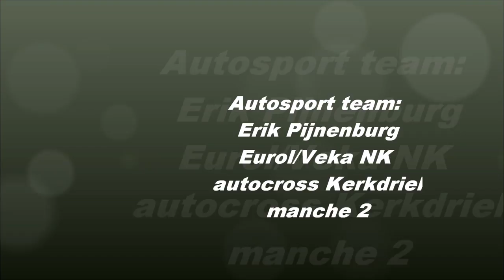Onboard Erik Pijnenburg corvette 650+PK Superklasse NK autocross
Onboard camera Erik Pijnenburg bij het Eurol/Veka NK autocross Kerkdriel tijdens manche 2 superklasse